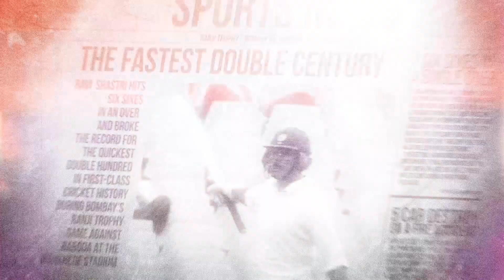Ravi Shastri on his Six Sixes | The Long Game | CRED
Donning many hats in the game of cricket gives you many perspectives.
Not just on the game but on life itself.

In this episode of The Long Game, player, commentator, and coach, Ravi Shastri, breaks down the highlights of his career and his single piece of advice to make it everywhere.
Consider it the pep talk you’ve been waiting for.

The Long Game will bring you the wisdom of years spent on the field and off-field, from the most passionate and committed icons of the game - and teach you a thing or two about life.